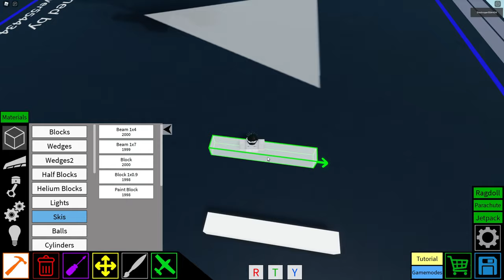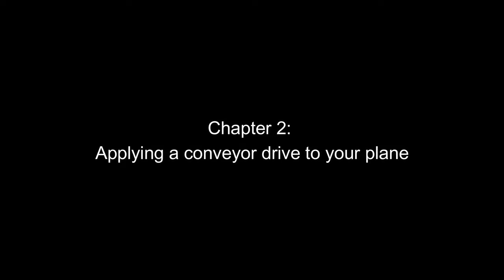Plane Crazy Guides: Conveyor Engines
Have any questions or want to add your own tips? Feel free to put them in the comments!

Note: To use and apply this guide properly in PVP, I highly recommend that you have a decently powerful computer and Wi-Fi.

0:00 Intro
1:00 Chapter 1 Types of Conveyor Drives
4:18 Chapter 2 Applying a Conveyor Drive
11:58 Chapter 3 Tactics and Strategies
14:23 Outro